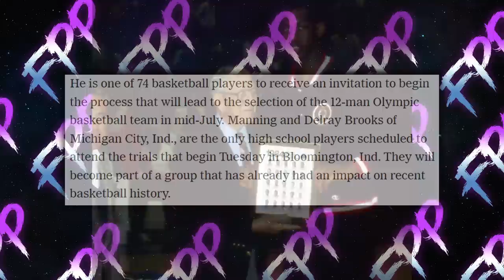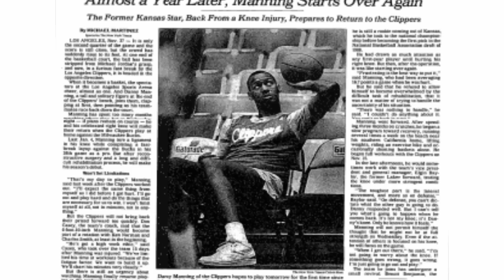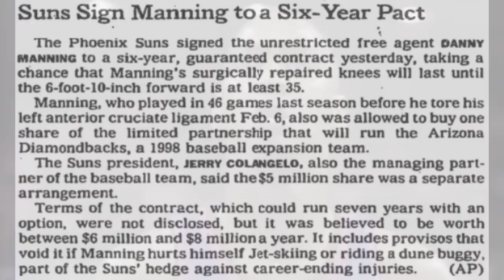Danny Manning: Brutal knee injuries derailed the NBA career of this Kansas Jayhawks legend | FPP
Danny Manning had one of the best NCAA careers of all time at the University of Kansas where he dominated college ball for 4 years and secured virtually every accolade you could think of. His famed 1988 tournament run as “Danny” of “Danny and the Miracles” ended in the Jayhawks’ second national title in program history. He was a sure fire star and one of the most obvious first overall draft picks in NBA history. And the Clippers would make him just that in 1988, but after just 26 games of his rookie season, he would tear his ACL in a time where an ACL injury was very likely a career-ender. But Manning would come back, and although it took time he would eventually see himself become a back to back NBA all star in 1993 and 1994. He was good enough to be traded to the Atlanta Hawks for an all time great in Dominique Wilkins. Then after signing with the Phoenix Suns to possibly be the missing piece to Charles Barkley and Kevin Johnson’s quest for a championship, he tore his other ACL in the 1995 season. But this again didn’t stop him, as Manning would persevere and return the following year and continue to play well as a top bench in the league, even winning the 6th man of the year in 1998. But his career would decline sharply after that, but even so, he remained a valued player and teammate due to his selfless attitude and commitment to winning. And although he was touted to be one of the greats, he had a well above average 15 year NBA career defying the odds throughout, but this unique player who was ahead of his time never seems to get talked about outside of college basketball conversations, so that’s why Danny Manning is the focus of today’s episode of Forgotten Player Profiles.